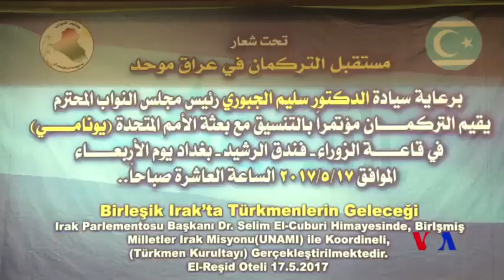کۆنگرەیەک سەبارەت بە ئایندەی تورکمان لە عێراق